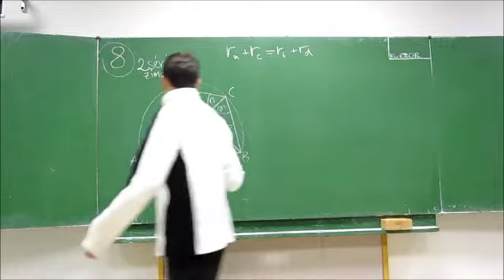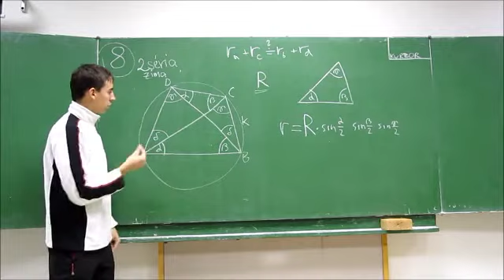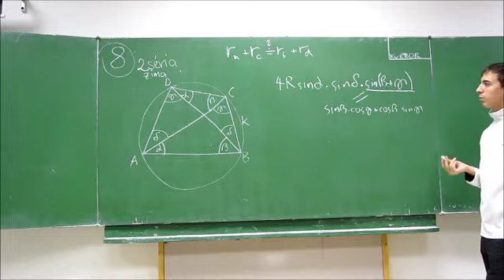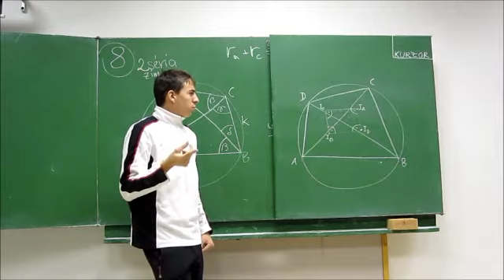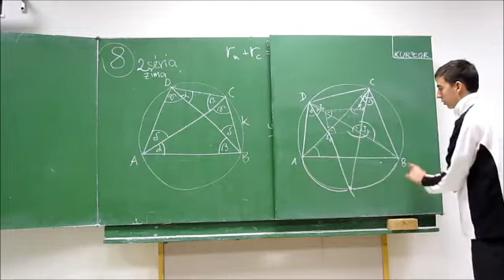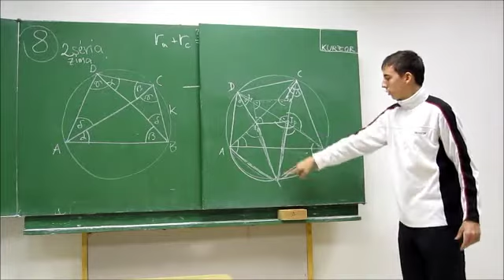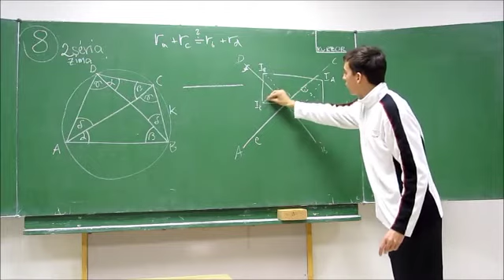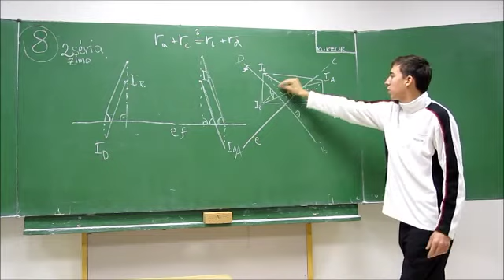8.príklad, 2.séria zimnej časti 2011/2012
Videovzorák k príkladu č.8 v Korešpondenčnom matematickom seminári, 2. série zimnej časti ročníka 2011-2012. Prezentuje Maťo (Martin Bachratý).